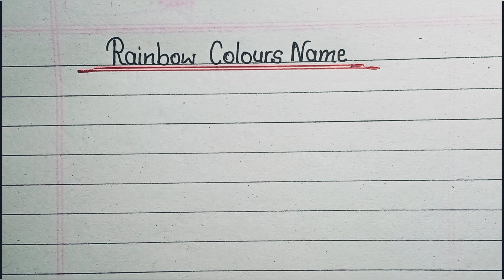Rainbow 🌈 colours name//Rainbow colours in hindi and english//Rainbow colours 🌈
Rainbow colours name in hindi and english